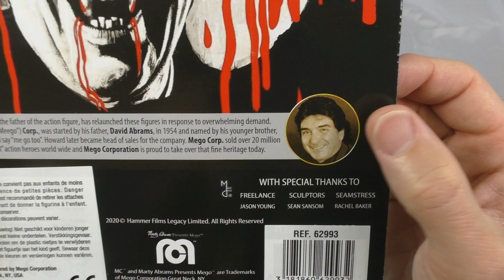MEGO DRACULA (MONSTERS SERIES) ! 👍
Présentation de la figurine de "Dracula", interprété par "Christopher Lee" en 1958 dans le film: "Le Cauchemar de Dracula" (Production Hammer). Figurine de Collection (17+) de la marque Mego, sortie en 2020. Destiné aux collectionneurs averties, la figurine qui mesure 20cm, avec vrai tissu, comprend 14 points d'articulations.